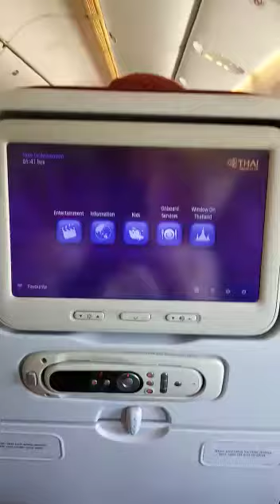Taking off to Kuala Lumpur